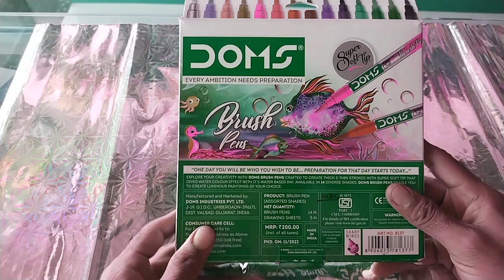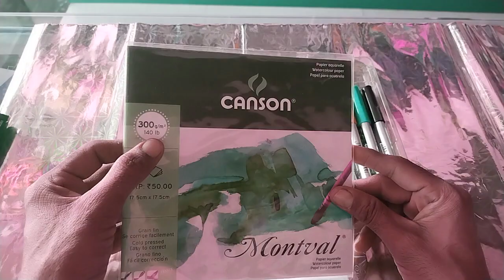Doms Brush Pen,14 SHADES Unboxing Video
Doms brush pen unboxing
Brush pen
14 shades brush pen
Doms company ke brush pen
Doms wala brush pen
Wax crayon
Pencil colour
Oil pastel
Watercolor
Pencil colour
Glass pencil
Water paper
300 GSM paper